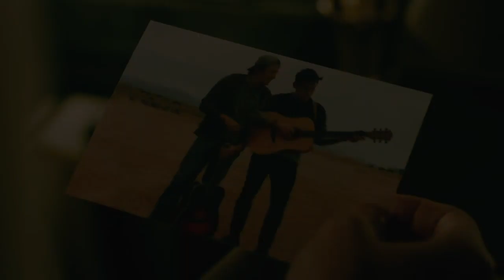Michael & Alex / A Thousand years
Roswell New Mexico serie